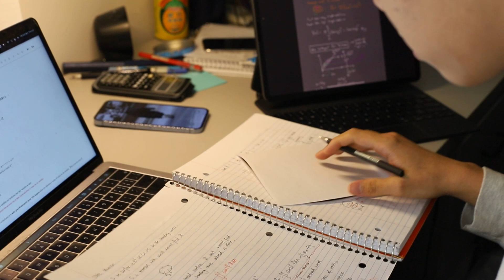【2022光子春晚】《探清水河》宣传片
摄影 黄思哲
剪辑 黄思哲

更多光子：
⬛ 微信订阅(WeChat): uiucphoton

Photon Pictures was founded by Chinese International students of UIUC in 2009, it has become the biggest Chinese video and media organization on campus. Our goal is to establish a society that communicates and promotes our spirits shared in films.
光子映画成立于2009年，是伊利诺伊大学香槟分校（UIUC）最大的华人传媒社团。我们努力的目标只有一个——打造属于我们自己的故事！